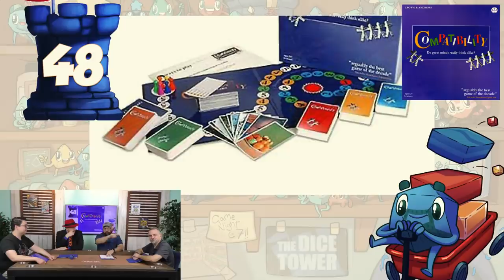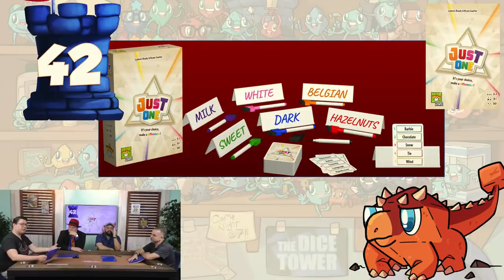Top 100 Games of All Time - 50-41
Tom Vasel, Zee Garcia, and Mike DiLisio continue through their top 100 games of all time, including the people's choice. This time, they go over their numbers 60-51.

Intro - 00:00

Mike 50  -  3:40
Zee 50  -  7:17
Tom 50  -  8:45
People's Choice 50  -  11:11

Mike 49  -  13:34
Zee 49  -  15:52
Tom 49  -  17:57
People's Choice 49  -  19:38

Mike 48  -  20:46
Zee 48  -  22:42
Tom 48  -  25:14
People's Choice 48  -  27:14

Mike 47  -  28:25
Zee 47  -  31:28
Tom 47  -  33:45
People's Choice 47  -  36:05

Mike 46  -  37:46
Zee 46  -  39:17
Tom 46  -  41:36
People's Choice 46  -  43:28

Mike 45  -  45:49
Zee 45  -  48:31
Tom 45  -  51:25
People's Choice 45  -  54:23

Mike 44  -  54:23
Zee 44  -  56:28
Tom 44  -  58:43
People's Choice 44  -  1:02:16

Mike 43  -  1:03:57
Zee 43  -  1:06:29
Tom 43  -  1:09:21
People's Choice 43  -  1:11:22

Mike 42  -  1:13:36
Zee 42  -  1:15:18
Tom 42  -  1:17:52
People's Choice 42  -  1:20:06

Mike 41  -  1:21:50
Zee 41  -  1:23:21
Tom 41  -  1:27:15
People's Choice41  -  1:29:46

Outro   -  1:33:23